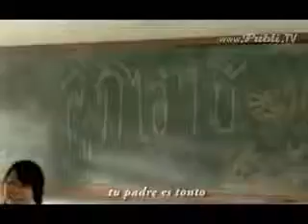El mejor papá del mundo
Y tú ¿Valoras a tu familia?